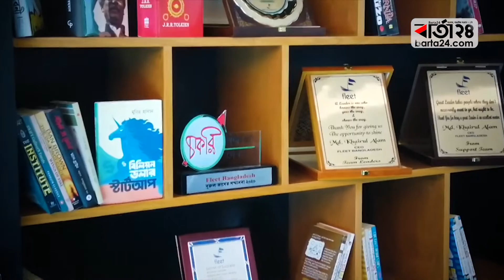ত্রিশ বছর বয়সেই মাল্টি-মিলিয়নিয়ার খাইরুল আলম | Barta24.com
সহপাঠি বন্ধুরা যখন চাকরির পেছনে ছুটতে ছুটতে ক্লান্ত, চাকরির বয়স শেষ হওয়া নিয়ে হতাশায় নিমজ্জিত, তখন তথ্যপ্রযুক্তি ব্যবহার করে নিজের নামের পাশে মাল্টি-মিলিয়নিয়ার শব্দ যুক্ত করেছেন খাইরুল আলম। এই ডিজিটাল উদ্যোক্তা নিজেই কর্মসংস্থান করেছেন সাড়ে ৫ শতাধিক বেকারের। অনেকে মাসে ৮ থেকে ১২ লাখ টাকা আয় করতে পারছেন। যা সরকারি চাকরিতে প্রায় অসম্ভব বলা চলে।